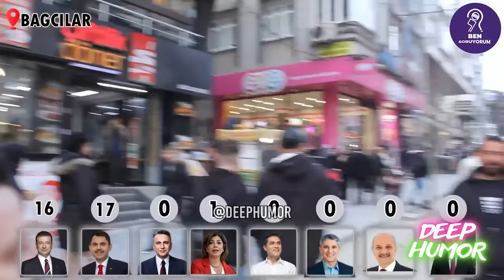EKREM İMARO MURAT KAVURMA (FULL)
Yerel Seçimlerin Hit Yapan Deep Humor Karakterleri Full Version